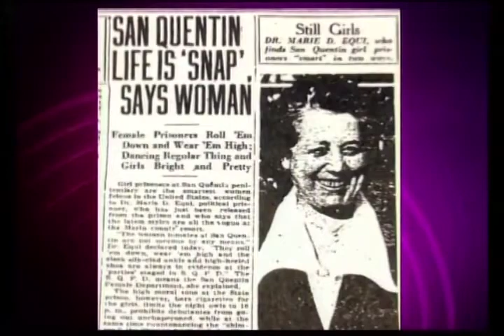Michael Helquist, author of a new book about the remarkable life of Marie Equi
Episode # 301
Wednesday February 17, 7pm
Rebroadcast: Thursday -- Tuesday, February 18 - 23; 11:30am & 10:30pm

Saturday & Sunday, February 20 - 21, 10:30pmDavid Perry speaks with Michael Helquist, author of a new book about the remarkable life of "California's first official lesbian," Marie Equi.